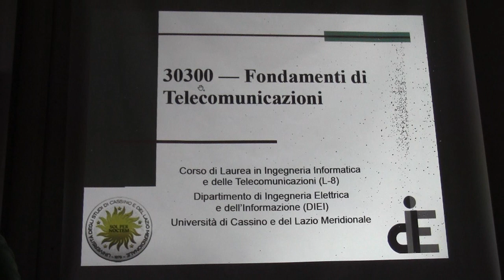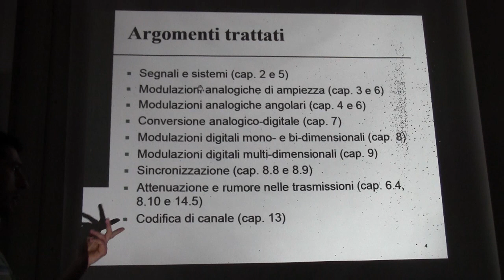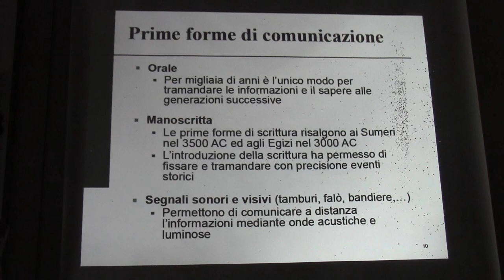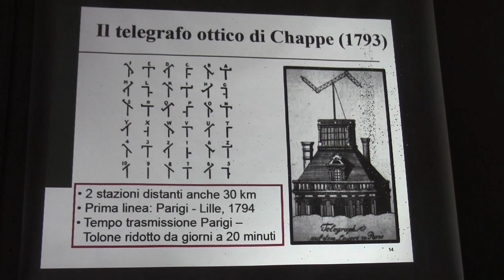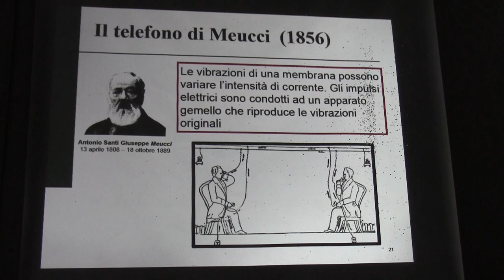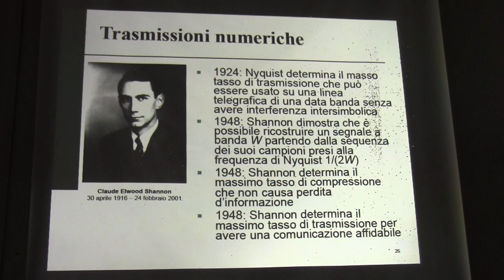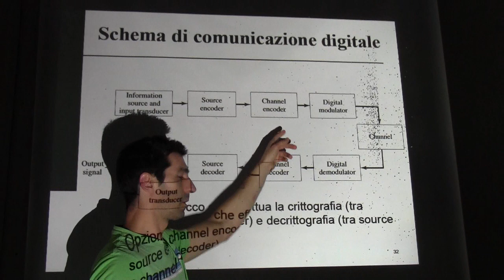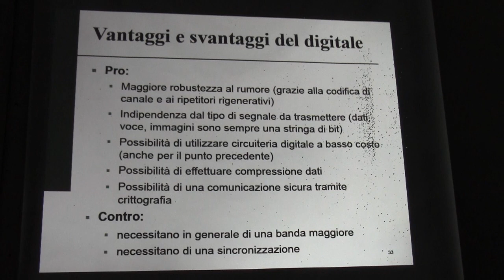Fondamenti di telecomunicazioni Lezione1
Introduzione al corso e cenni storici sulle telecomunicazioni.